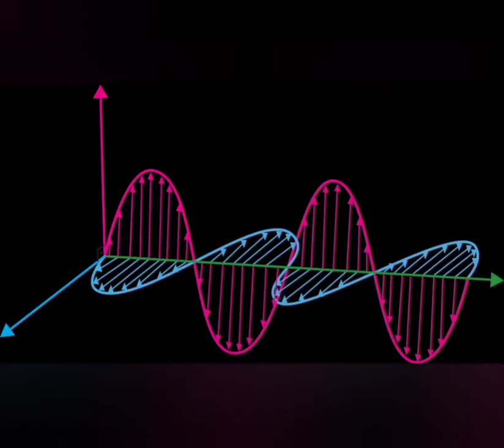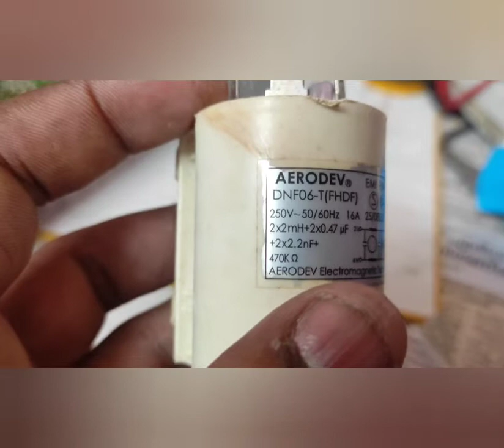EMI filters very important part in electronics I ഇത് എന്താണെന്നു അറിയുമോ ? I Teqcafe by EnphyinD